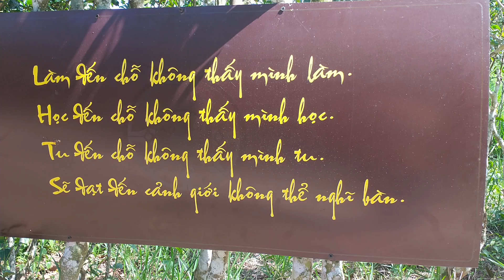CẢNH GIỚI KHÔNG THỂ NGHĨ BÀN